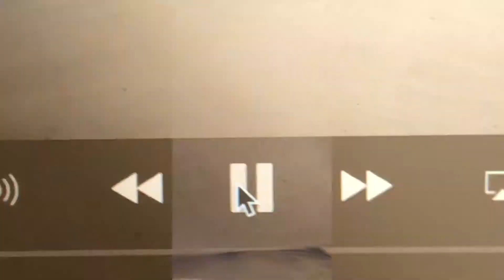routine maintenance - demo